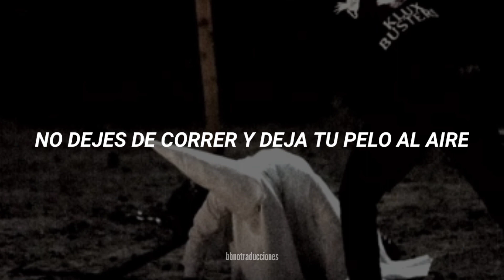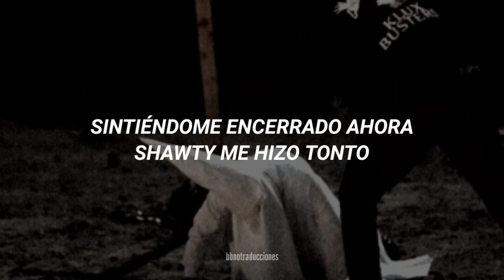hxzz - Fantasy (Sub. español)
Song name ; hxzz - Fantasy

Hola :) soy bbnotraducciones, mi canal está dedicado a traducir sus canciones al español y así aquellos que no hablan el idioma puedan comprender la letra de la misma. Así como también, traducir otras canciones en inglés relacionadas con bbno$. Espero te guste mi contenido y me apoyes con un like :)